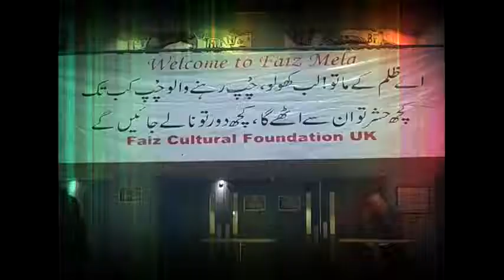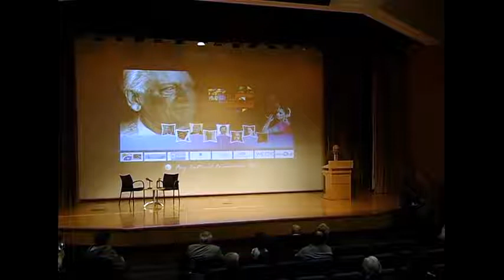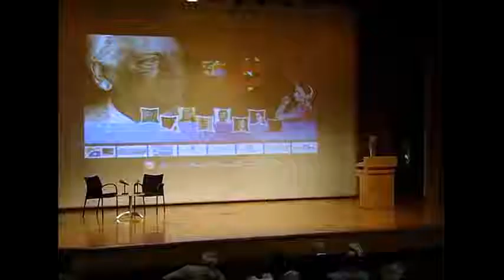Faiz Mela 2014 1 10